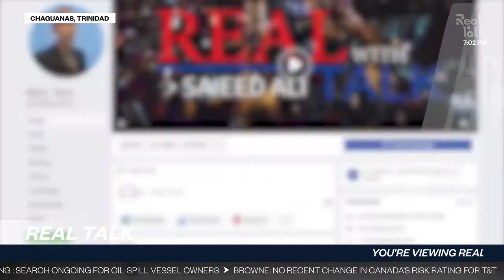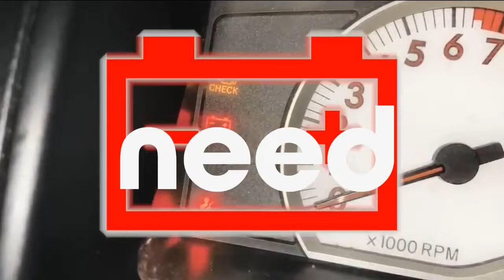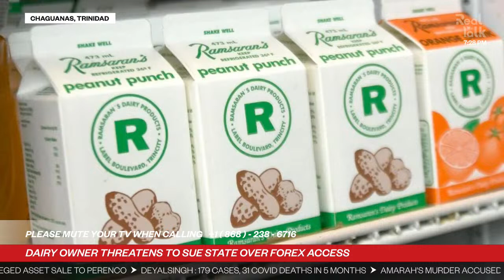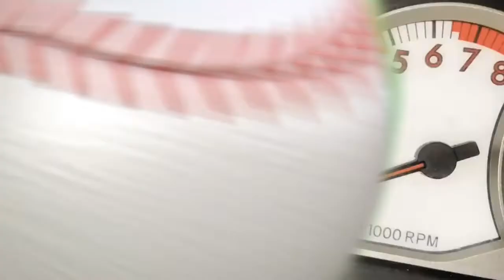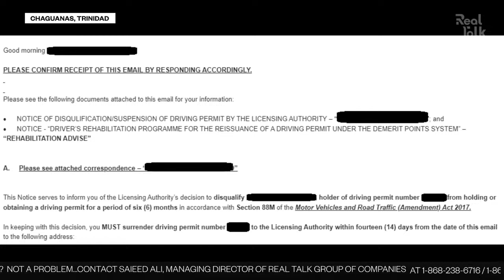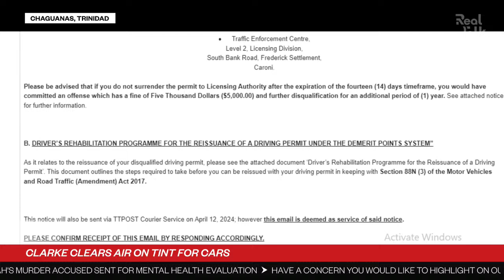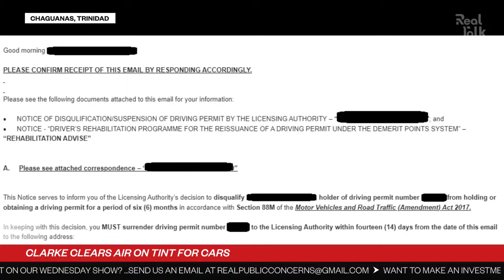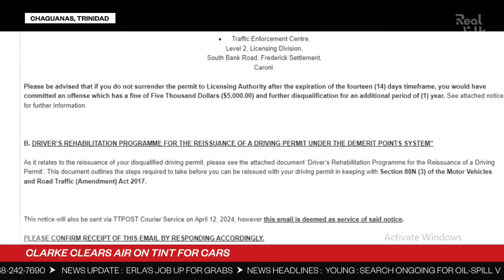TUESDAY 16TH APRIL 2024 | REAL TALK WITH SAIEED ALI | LIVE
Real Talk is a television show owned and operated by Saieed Ali. Real Talk is live on Synergy Television from 7:00 pm to 8:00 pm every weekday.